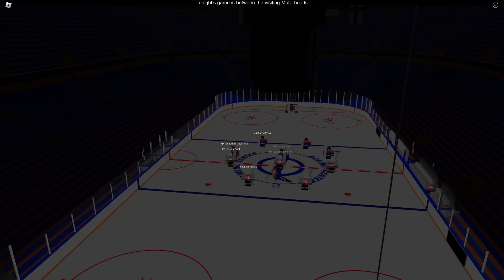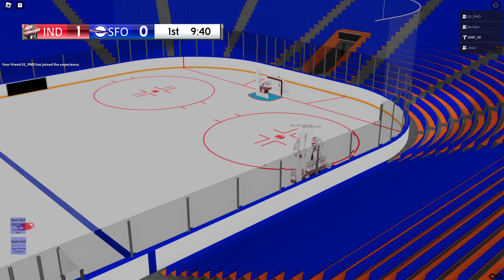ROBLOX - NSHL Season 4 - [12] - Indianapolis Motorheads at San Francisco Flight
After a rebound win against New York, the San Francisco Flight look to try to string something together. Can they do so against the Indianapolis Motorheads, a team currently at the top of their conference?